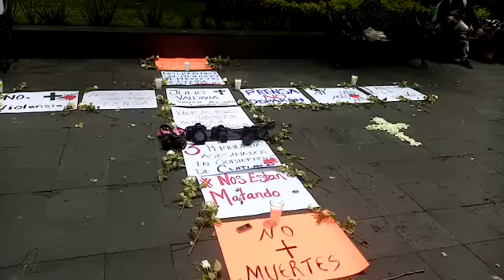Se manifiestan reporteros de Orizaba para demandar justicia para julio Valdivia Rodríguez